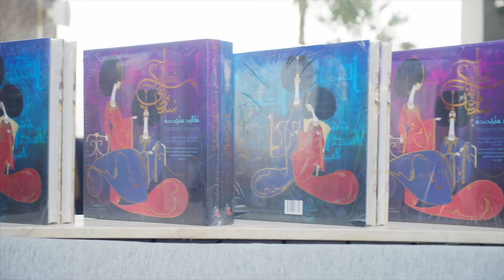Zay Initiative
The traditional Emirati thawb has been given a contemporary makeover at “Zay – The Art of UAE dress” competition in celebration of the 50th Anniversary of the UAE.  The five final designs were on display in our lobby until December 15, where everyone had the chance to vote for their favourite creation.

Zay – The Art of UAE Dress was announced in August as a collaboration between the boutique art hotel and The Zay initiative, a non-profit organisation that celebrates the preservation of Arab heritage through the documentation and conservation of traditional costumes.